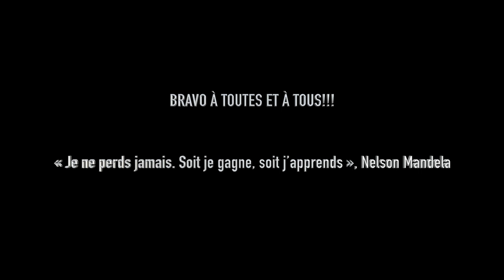Atelier photo "voir autrement" avec la classe de 5D du Lycée français Pierre Loti d'Istanbul.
Atelier photo "voir autrement" avec la classe de 5D du Lycée français Pierre Loti d'Istanbul, organisé par le photographe Luca Bonacini.